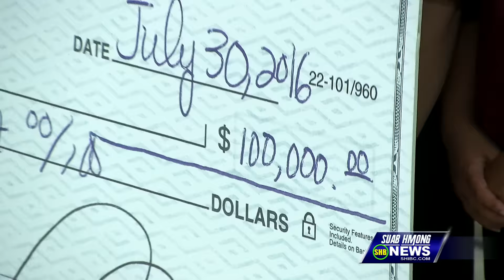SUAB HMONG NEWS: Financial Report from 2016 Hmong J4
We reserved the rights to remove any comments at any time.  All comments are monitored by our moderators.

Location Manager | Videography
PAOLEE VANG
CHEE YANG VANG

PAOLEE VANG

Any suggestions must send directly to us using this email . All suggestions posted on the comments section will be ignore and deleted.